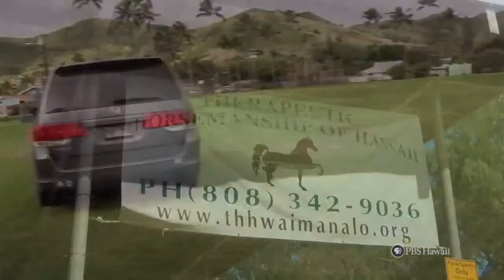PBS Hawaii - HIKI NŌ Episode 715 | Kainalu Elementary School | Therapeutic Horseback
Students from Kainalu Elementary School in Windward Oahu show us the therapeutic value of miniature horses for special needs children.